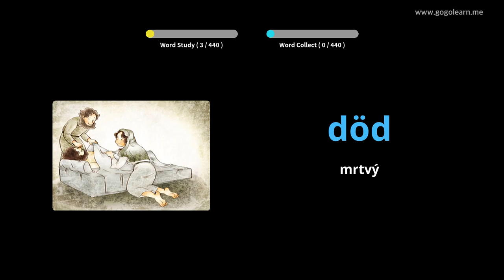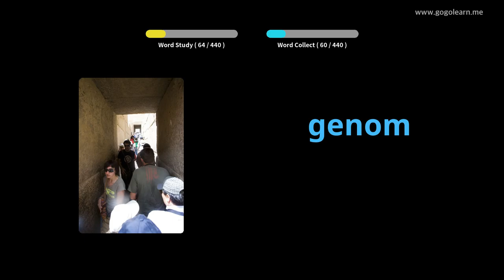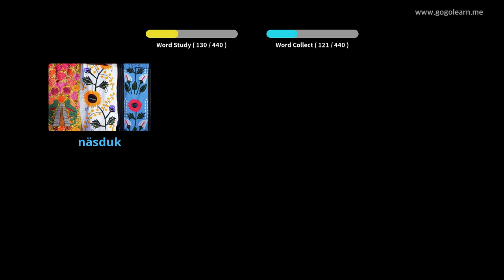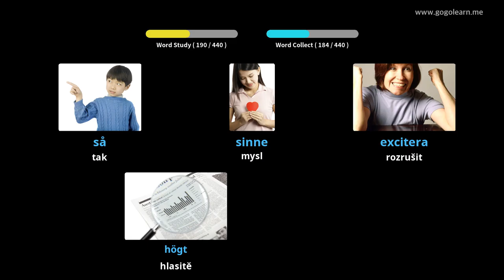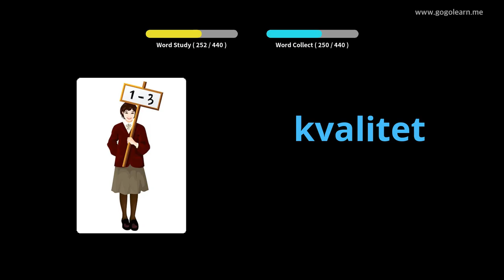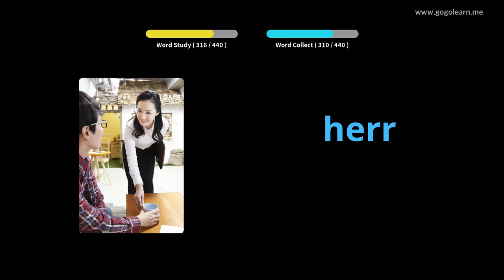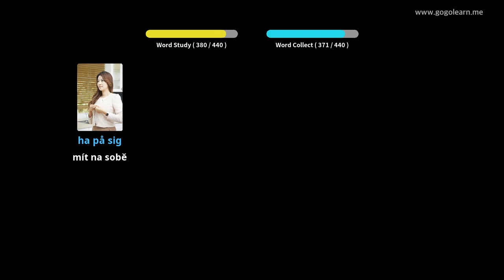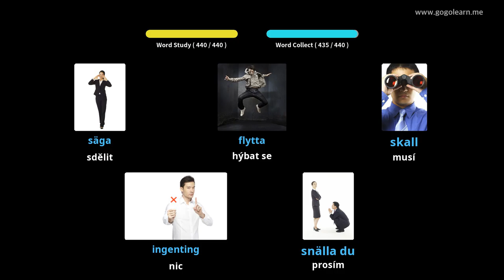Základní škola švédského slovníku | Golearn